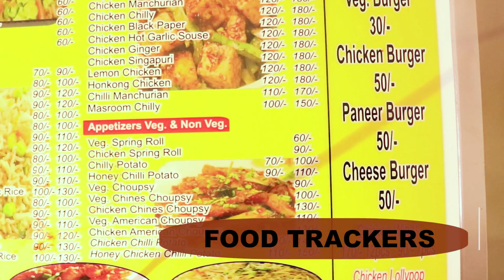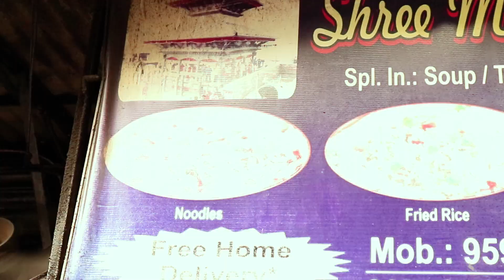NEW PLACE FOR CHINESE FOOD LOVER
Manakamana Fast Food

ADDRESS:- CR Rd, Lalita Park, Laxmi Nagar, New Delhi, Delhi 110092